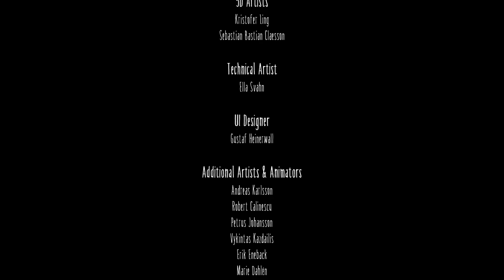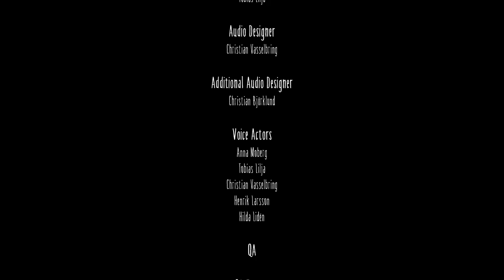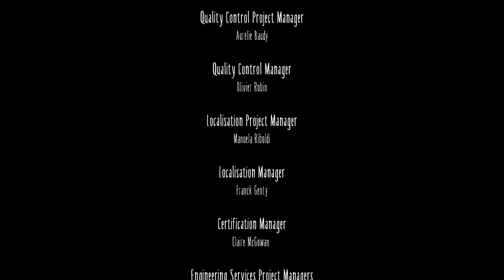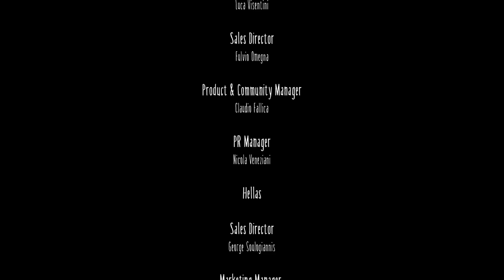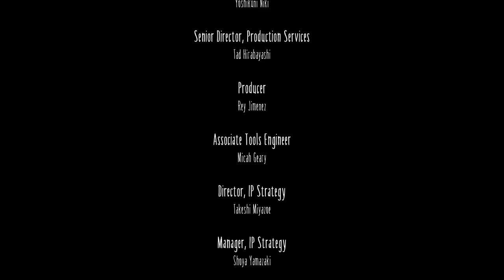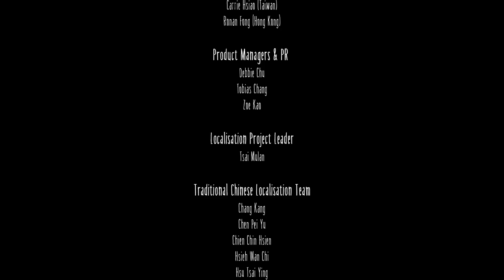Let's Play Little Nightmares | Part 5 [ENDING] - The Lady | Blind Gameplay Walkthrough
In the finale of this blind Little Nightmares gameplay walkthrough on the Xbox One X we discover true power.

Description:

Little Nightmares is a puzzle-platformer horror adventure game developed by Tarsier Studios and published by Bandai Namco Entertainment for Microsoft Windows, PlayStation 4, Nintendo Switch, and Xbox One. The game received positive reviews upon release with critics praising the atmosphere, graphics, and sound, but criticism was aimed at the game's checkpoint system and short length.

In the depths of The Maw, a nine year old girl known only as Six is trapped. When presented with the opportunity for escape, Six journeys through The Maw, a surreal, underwater resort for the powerful and demented elite, encountering almost unending peril.

Little Nightmares is a puzzle-platformer game in which Six has to survive the horrors of The Maw while using everything in and around her to escape it. Six can use the environment by distracting enemies, climbing, dragging, throwing, pushing, and pulling to traverse The Maw.